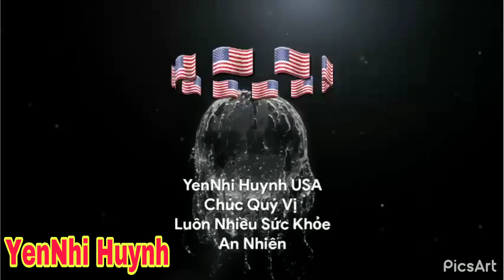Chị Em Linh Lan Công An Sẽ Vào Cuộc Lừa Đảo 100Tr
YenNhiHuynhUSA VânQuangLong LinhLan - Chung tay cùng chia sẽ vì cộng đồng các dân tộc anh em!... Nhiều gia đình và cá nhân còn khó khăn, chạy từng bữa ăn, thuốc thang không có, Rất mong quý ân nhân nhiệt tình giúp đỡ

261 đường tên lửa phường bình trị đông B, quận bình tân, Tphcm
Tên người nhận: